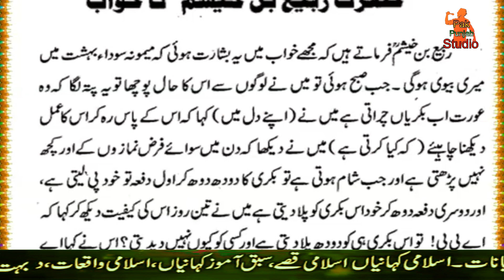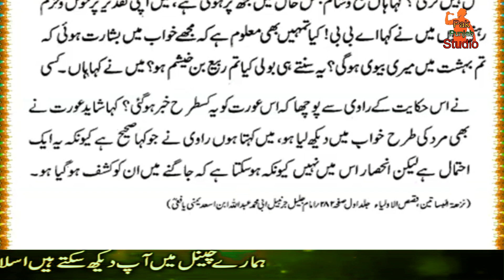Khawab Main Basharat | Harat Rabi Bin Khasheem Rh Ka Khawab | Duniya Main Janati Bivi Se Mulaqat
Hi
i am Babar usman

Playlists Catagery